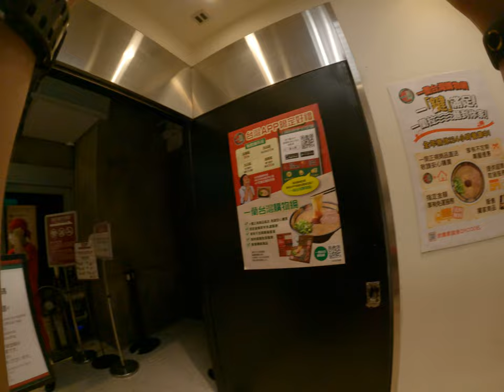一蘭拉麵超站在外面排隊轉高達店 3